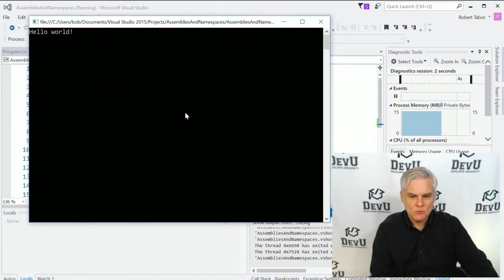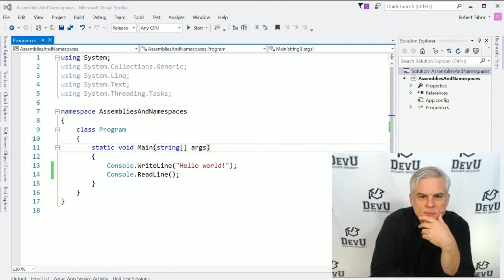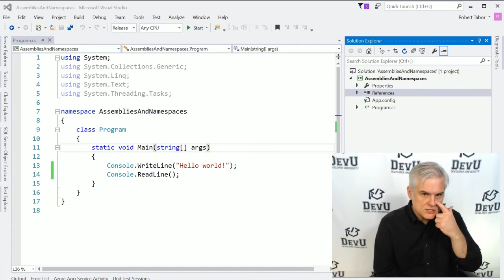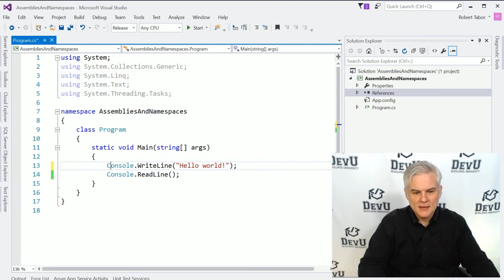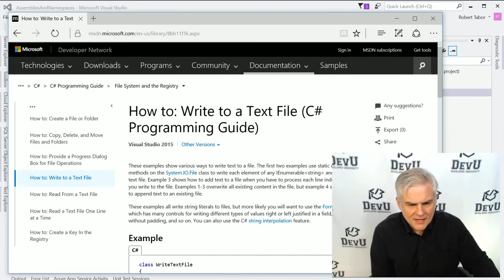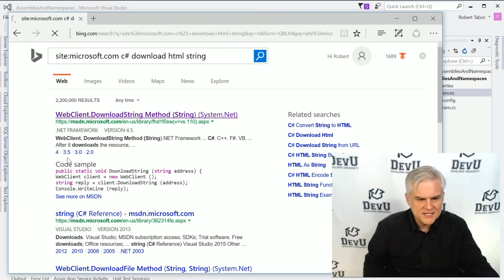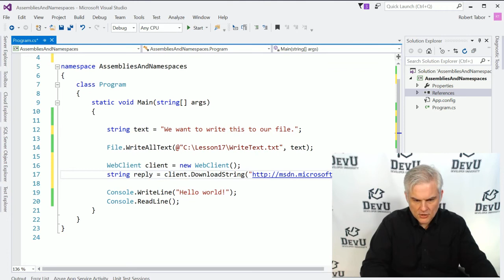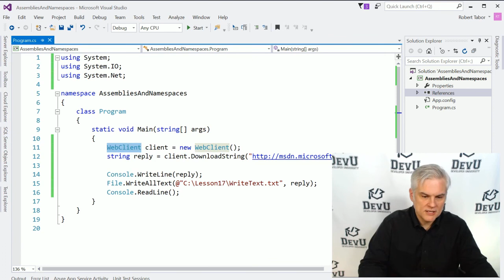C# Fundamentals for Absolute Beginners 17 Understanding Namespaces